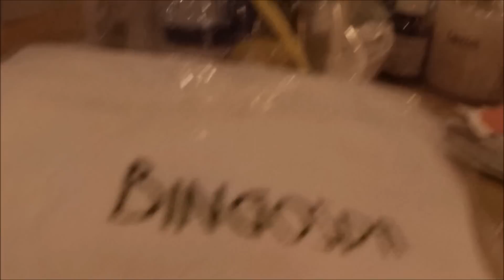BINGOSPA Fitness Maraton Wrocław